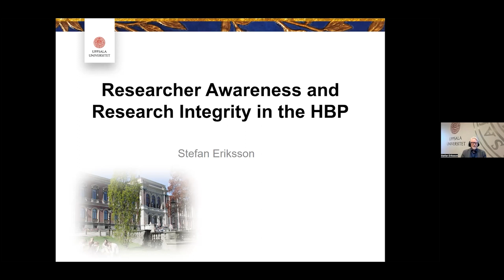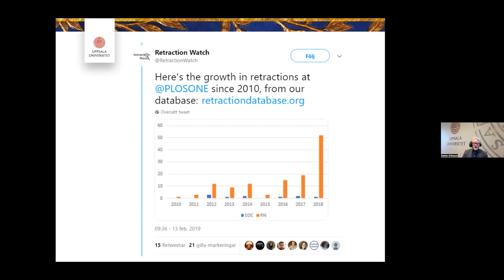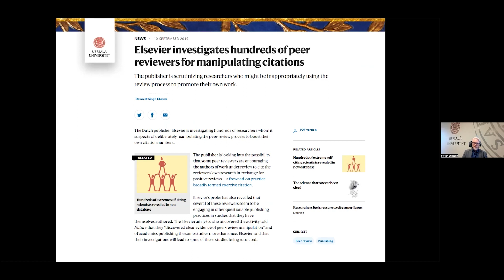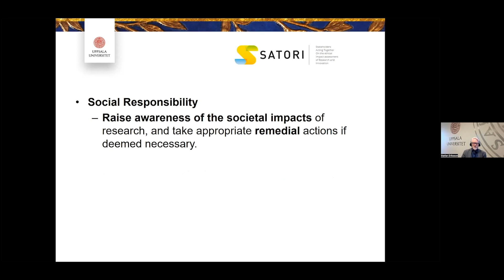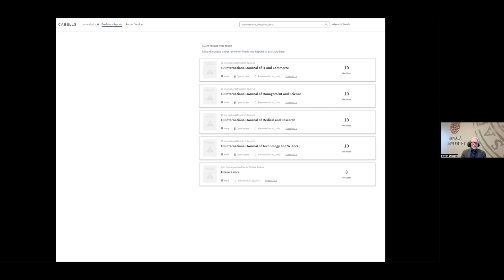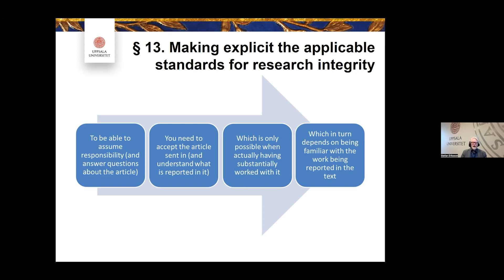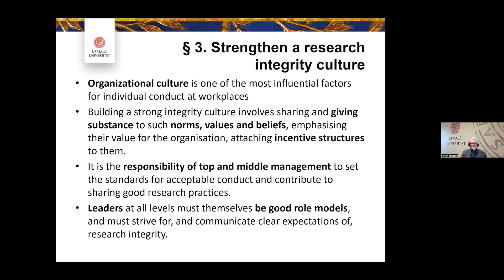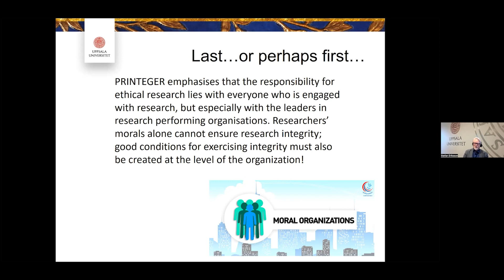Researcher Awareness & Research Integrity in the Human Brain Project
Hosted by Manuel Guerrero, leader of the Ethics Rapporteur Programme at the Human Brain Project, this video introduces the work for researcher awareness and research integrity in the Human Brain Project, followed by a presentation by professor Stefan Eriksson, expert in research ethics and research integrity matters from Uppsala University.

Manuel Guerrero is a sociologist and ethicist, Senior Researcher at Centre for Research Ethics & Bioethics at Uppsala University and leader of the Ethics Rapporteur Programme at the Human Brain Project. Stefan Eriksson is an Associate Professor and Senior Lecturer in research ethics, and serves as the Director of the Centre for Research Ethics and Bioethics.